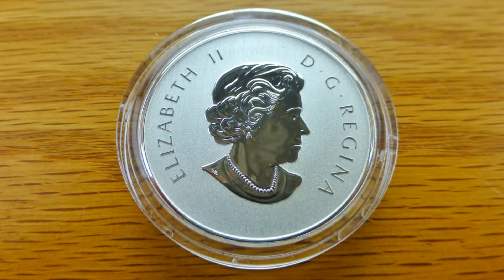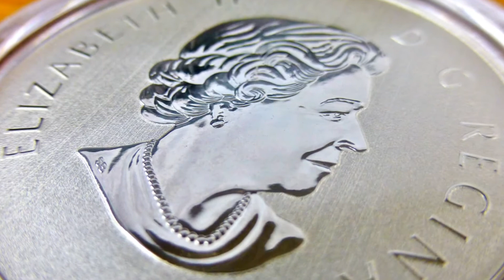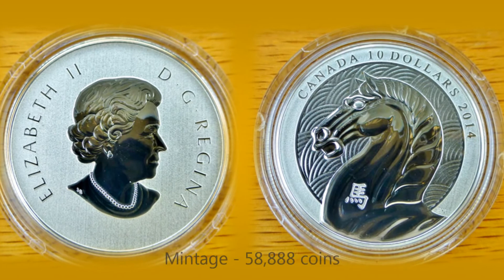Year of the Horse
The 2014 1/2 oz Silver Canadian $10 - Year of the Horse. Crafted in the Royal Canadian Mint's exceptional and unique specimen finish. The coin features a natural silver shine on the horse design over a textured lined background. Minted in .9999 pure silver. Mintage of 58,888.